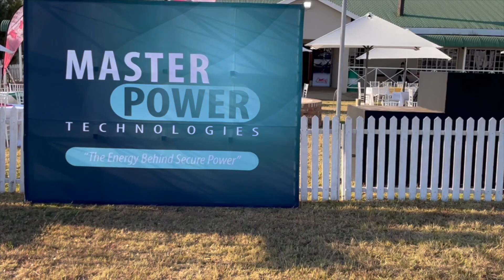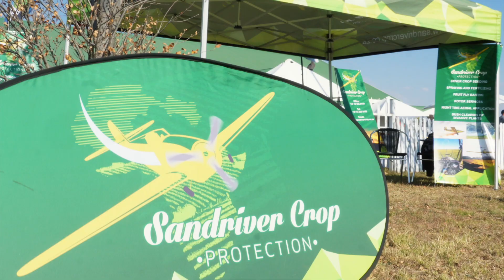Potchefsroom Airshow 2024 - Highlights Video